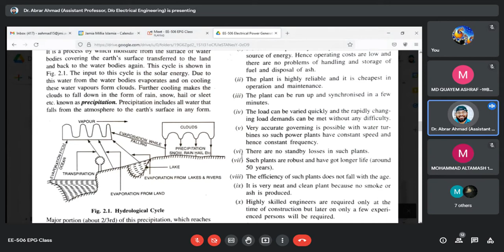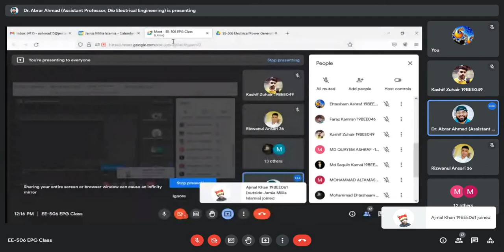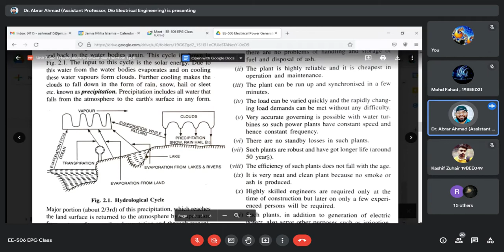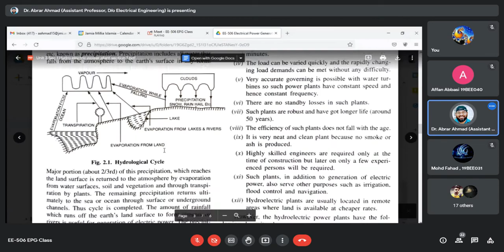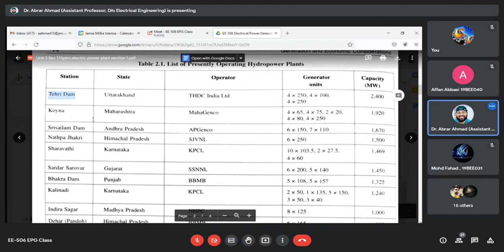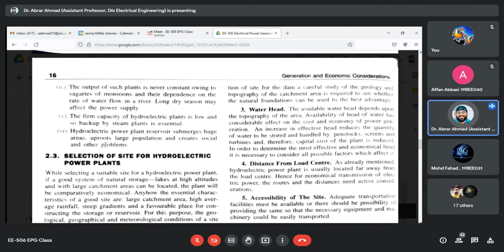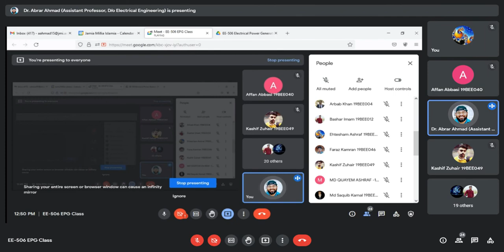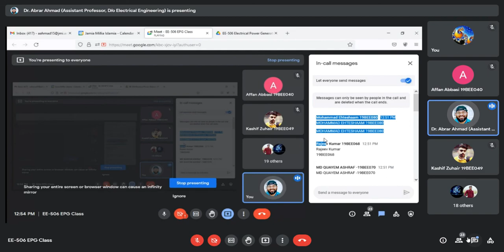Hydro Electric Power Plant : Merits & Demerits | Unit-3 | Lecture No. 14 | E.P.G.